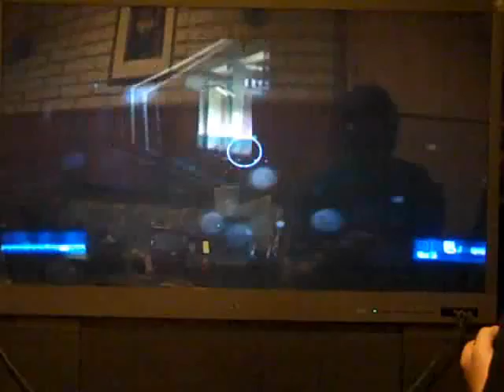BATTLEFIELD 3 Campaign Part 6 THIS ONES FOR JIMMYYYY